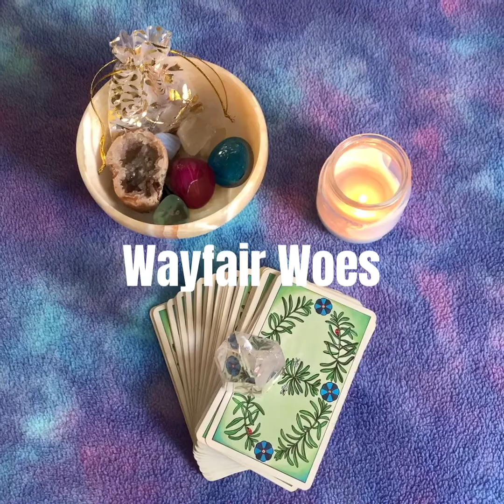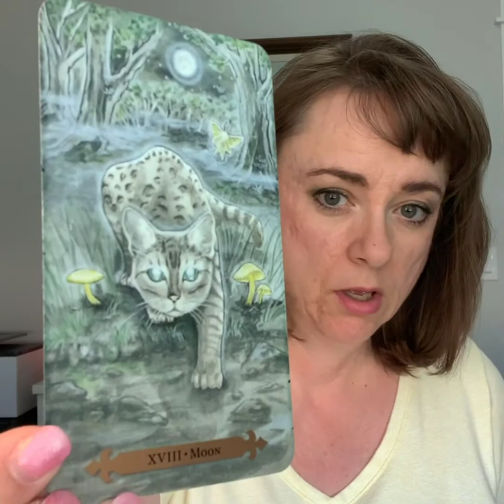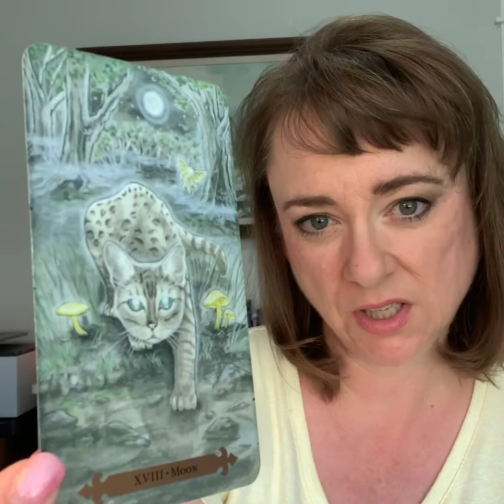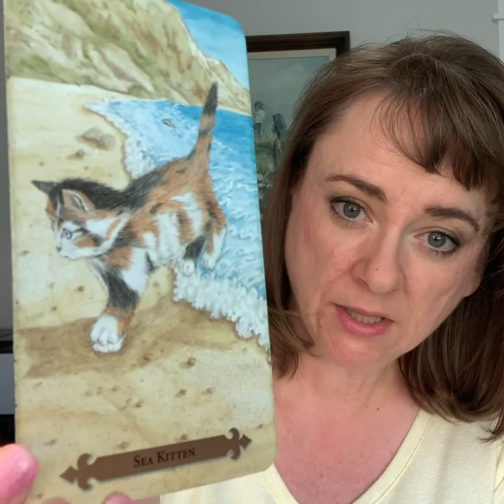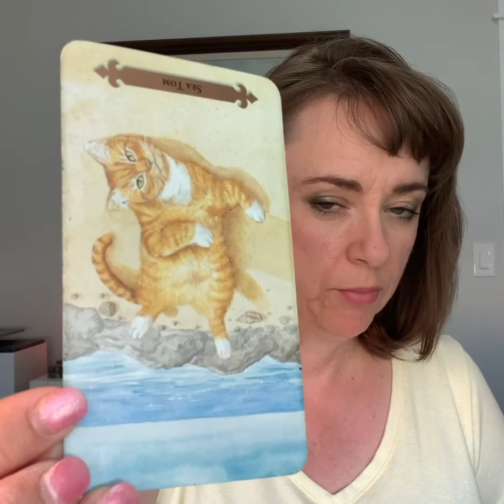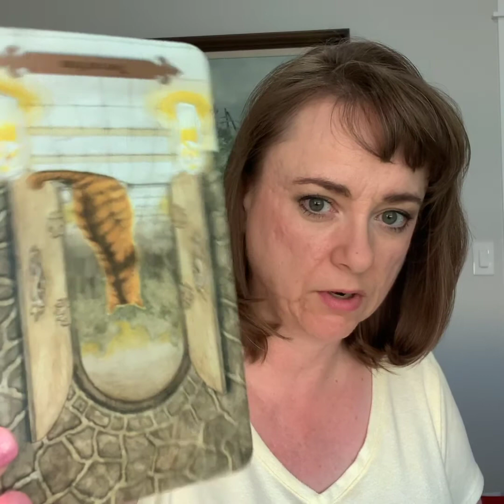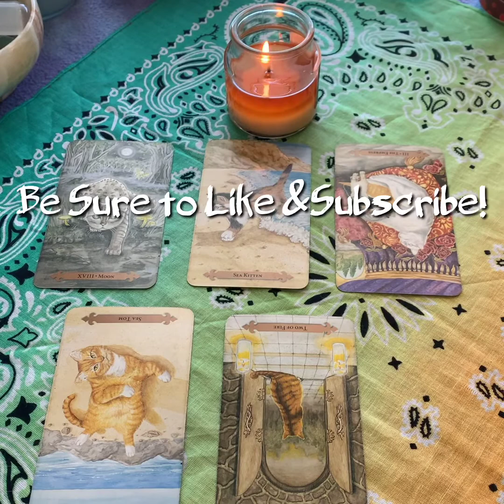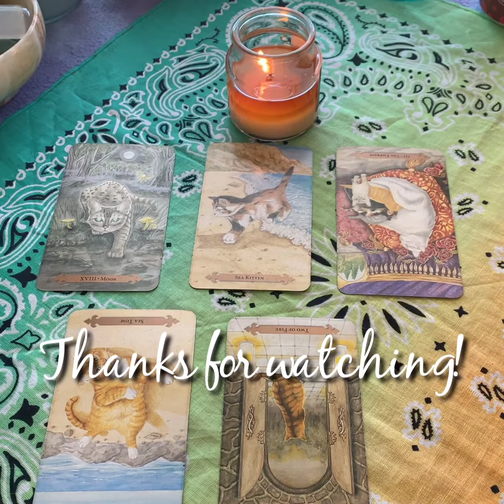Wayf@ir Woes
This is an intuitive look at recent scandal brewing regarding certain companies being used to front illicit purposes.

Is there truth to the allegations, what will come of this, will this be exposed further?

As with all my videos, this reading is strictly my impression and interpretation of the cards.

You can find me on Parler @IntuitiveEdge

Also Intuitive Edge on Bitchute and Brighteon.

To request an Intuitive Tarot Reading from me, just go to my blog,